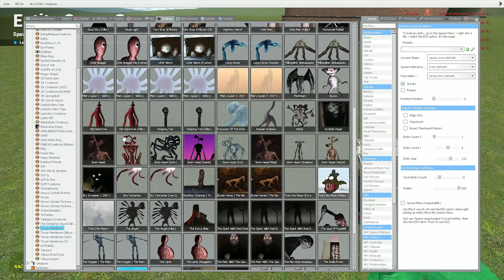NEW ULTIMATE GIANT RED GAS MASK VS ALL TREVOR HENDERSON CREATURES - Garry's Mod Sandbox